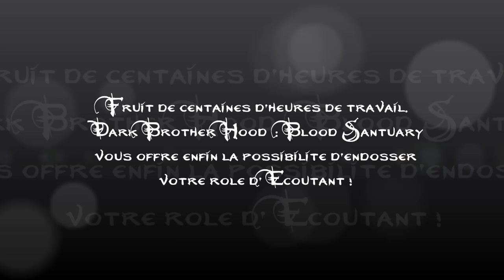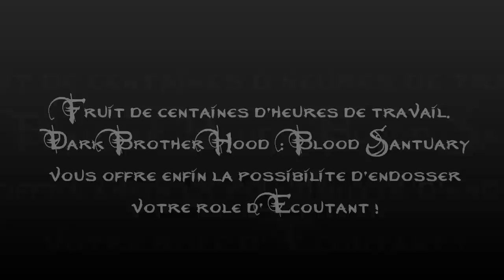DarkBrotherHood : Blood Sanctuary v2.0 Trailer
Trailer de la version 2.0 du mod "DarkBrotherHood : Blood Sanctuary" pour le jeu "The Elder Scrolls IV : Oblivion".

Par Prechan